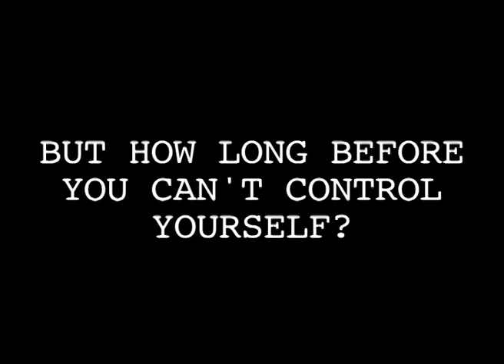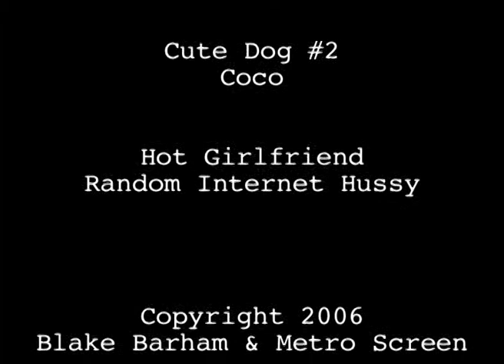Piracy & You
An unbiased look at why bittorrenting on your pc machine is the same as being a terrorist.

INFO: Originally done as my final Metro Screen video assignment in 2006. A depressing amount of users didn't seem to realise it was a PARODY.

VIEWER NOTE: An old video reuploaded from my previous account.